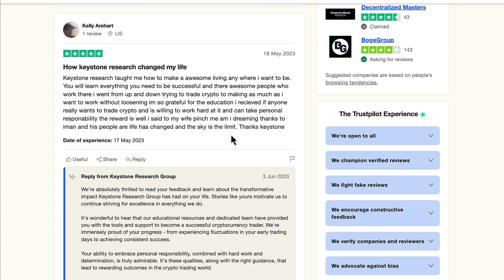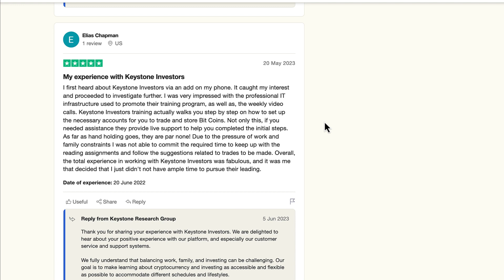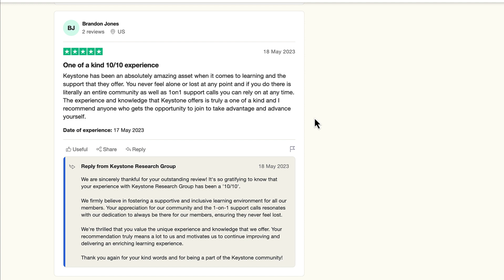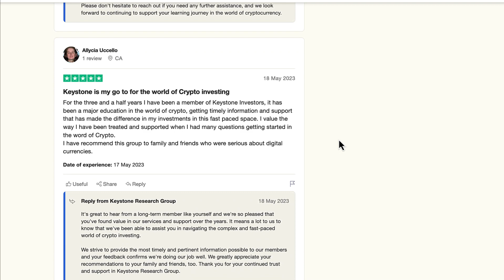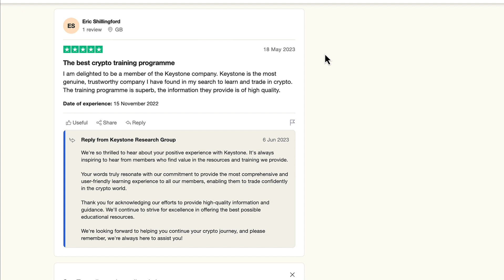Keystone Investors Research Group Review 2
🌐 Are you ready to discover the complete picture of Keystone Investors Research Group, Iman's Services, and the real experiences of those who've journeyed with us? In this comprehensive video, we navigate through the intricacies of Keystone Investors Research Group, shedding light on Iman's services, the reviews of Keystone Investors Club, and insights into the Keystone Research Group. 💼✨

🌟 Keystone Investors Club Reviews and Keystone Investors Club Benefits offer a glimpse into the advantages of being part of this exclusive community.

By going through any of my content, videos or information on Youtube and/or related social media sites you agree to the following terms: keystoneinvestors.com and its authors do not guarantee that you will make any profits or that any of its information is accurate or will be profitable. All information is for educational purposes only and does not in any way represent financial advice of any sort. exuodia.com and its authors are not responsible for your ability to act on any information, and you agree to indemnify exuodia.com and its authors from any and all claims resulting in potential losses from said information.

You must clearly understand this: Information contained here and any of our services is not an invitation to trade any specific investments. Trading requires risking money in pursuit of future gain. That is your decision. Do not risk any money you cannot afford to lose. We do not take into account your own individual financial and personal circumstances. Do not act on this without advice from your investment professional who will verify what is suitable for your particular needs and circumstances. Failure to seek detailed professional, personally tailored advice prior to acting could lead you to acting contrary to your own best interests and could lead to losses of capital.